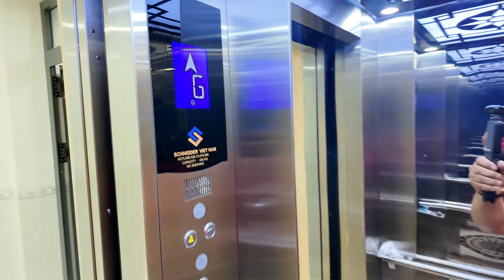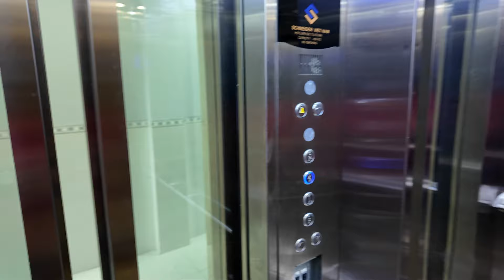Quận 8. Nhà có thang máy sổ hồng riêng chính chủ cần bán #0933787878 #0933797979